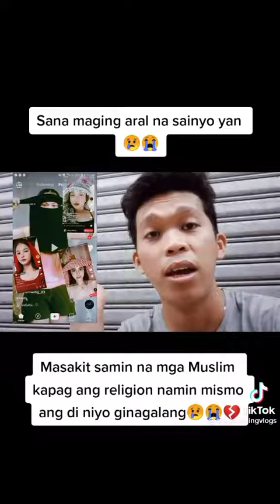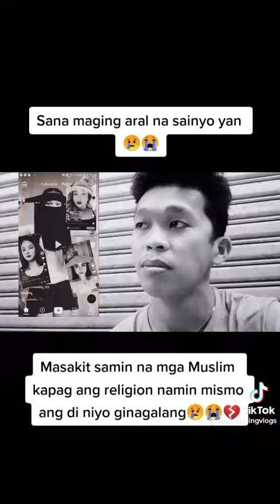Respeto sa Islam ang Kailangan